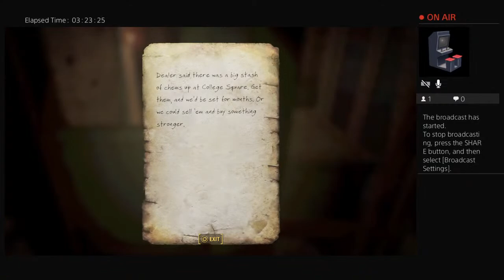Let's Play Fall Out 4 Random Play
Gaming has always been a part of my life since 1986. If you like video games such as myself,then this channel is right up your alley.Check out my links:Twitch- billy_loomis96,PlayStation Network - billy_loomis96, Steam - blumis96, Discord-Billy Loomis# 5115.